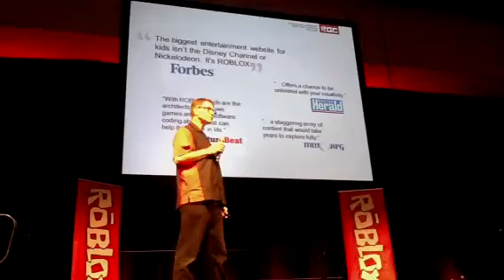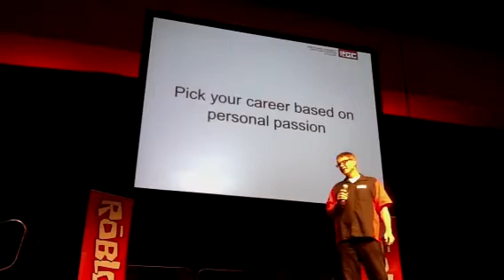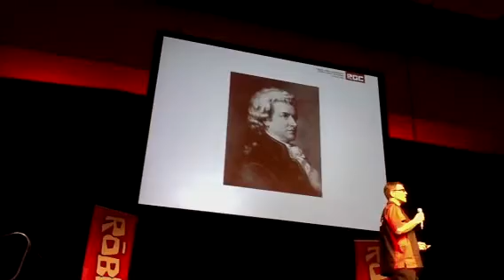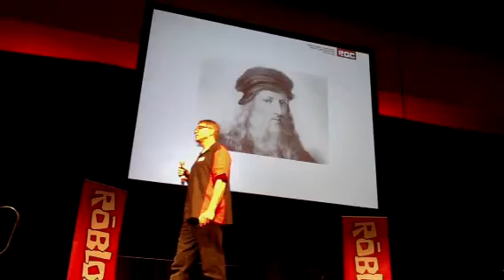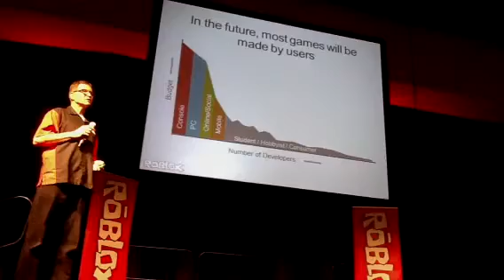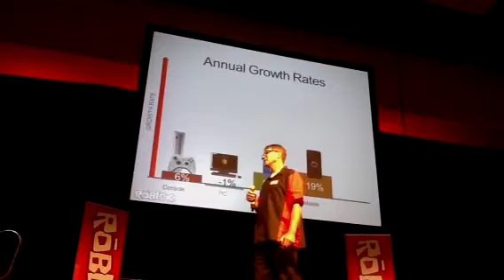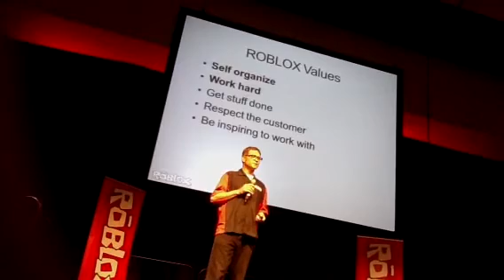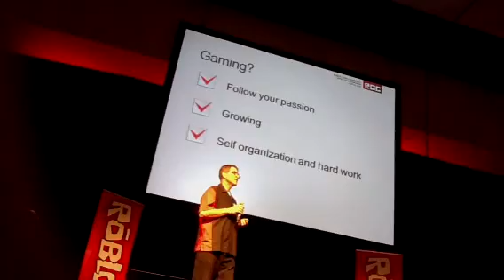RGC Welcoming with David Baszucki (Part 2)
RGC 2012 welcoming with founder and CEO of ROBLOX, David Baszucki.